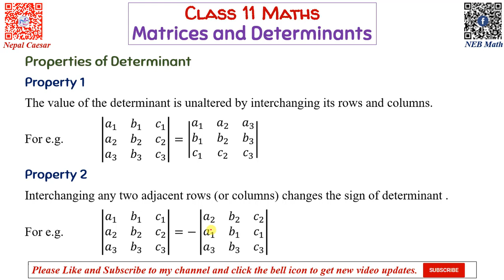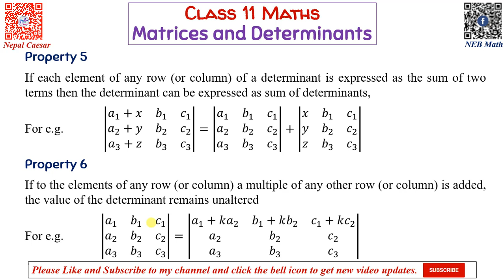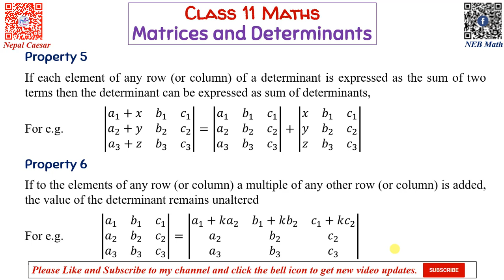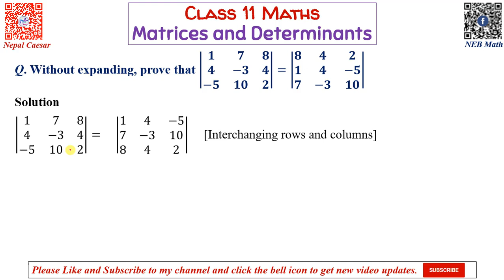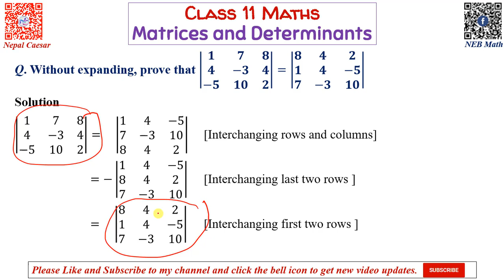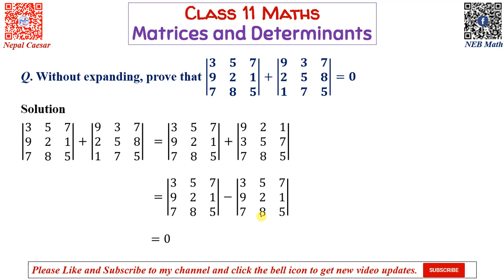Class 11 Maths || Matrices and Determinants Part 4 || Properties of Determinants with Exercise (NEB)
NEB Class 11 Maths (New Course)
Unit 1 : Algebra
 1.1 Logic and Set
 1.2 Real Numbers
 1.3 Functions
 1.4 Curve Sketching
 1.5 Sequence and Series
 1.6 Matrix and Determinants
 1.7 Complex Number
Unit 2 : Trigonometry
 2.1 Properties of Triangle
 2.2 Solutions of Triangle
Unit 3 : Analytic Geometry
 3.1 Straight Lines
 3.2 Pair of Straight Lines
 3.3 Circle
 3.4 Conic Sections
Unit 4 : Vectors
 4.1 Vectors
 4.2 Product of Vectors
Unit 5 : Statistics And Probability
 5.1 Measure of Dispersion
 5.2 Probability
Unit 6 : Calculus
 6.1 Limits and Continuity
 6.2 Derivative
 6.3 Antiderivative
Unit 7 : Computational Method
 7.1 Linear Programming Problems
 7.2 Numerical Computation
Unit 8: Mechanics OR Mathematics For Economics And Finance
 8.1 Statics
 8.2 Dynamics
OR
 8.3 Mathematics for Economics and Finance

Basic mathematics grade XI
basic mathematics class 11
class 11 basic mathematics
Transpose of matrix
Symmetric matrix
skew symmetric matrix
class 11 derivative
derivative class 11
matrix
determinant
matrices
matrices and determinants, class 11 matrices and determinants, matrices and determinants class 11,
neb exam center 2077
neb 12 exam news
neb news nepal
neb news today
neb students
neb exam
neb news class 12 exam
neb class 12 exam
neb exam news
neb update
neb class 11 maths syllabus
neb class 11 model question
neb class 11 math question paper
neb solution of mathematics class 11
 the derivatives class 11
class 11 math curve sketching
class 11 math antiderivatives
class 11 nepal
antiderivatives class 11 nepali
derivatives class 11 first principle
class 11 math nepal
class 11 nepal
derivatives class 11 first principle class 11 math chapter 1